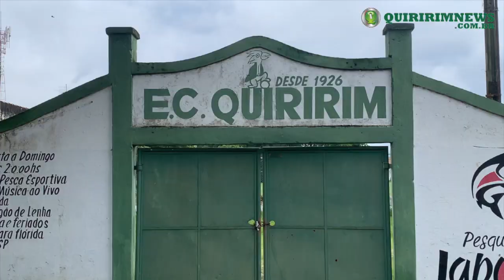Muricy Ramalho já jogou no E.C. Quiririm?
Uma foto de Muricy Ramalho, técnico multicampeão do futebol brasileiro vestindo a camisa do Esporte Clube Quiririm, time do futebol amador da cidade de Taubaté, despertou a curiosidade dos amantes do futebol na cidade em saber:
Muricy Ramalho jogou com a camisa do E.C. Quiririm?
Essa foto é real ou uma montagem?
Assista a vídeorreportagem que desvenda essa história.